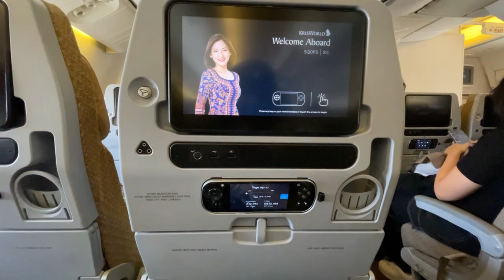Why I left my life in America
leaveamerica two kids follow her i don't wanna talk about the way that it was... dun dun dun dun dun dun dun dun dun dun dun

the reason: i left bc i wanted to
...jk

update: i am currently studying abroad in Japan!! still without any classes tho even though school starts next week. I'm studying business administration/international business in hopes of opening my own boba store someday :) until then I'll be here updating vlogs either working, studying, or having fun ~

yesstyle code (I use my friend's account hehe): HAJIN22